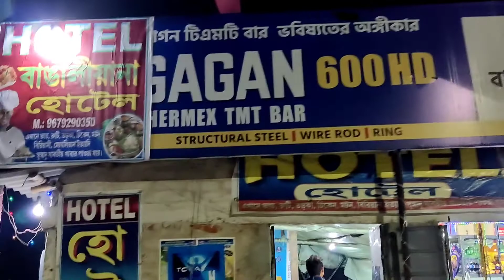Kolkata to Digha by Bike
kolkata to digha by Bike night trip